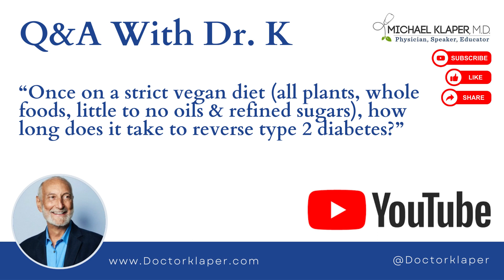Q&A With Dr. K | Once on a vegan diet, on average how long does it take to reverse type 2 diabetes?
Dr. Klaper

Question: Once on a strict vegan diet (all plants, whole foods, little to no oils and refined sugars), on average how long does it take to reverse type 2 diabetes?

CONNECT